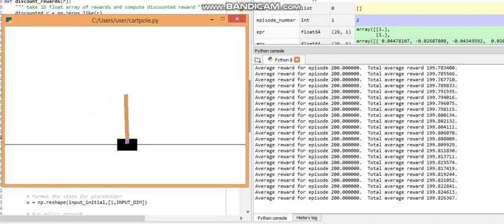CartPole Derin Takviyeli Öğrenme